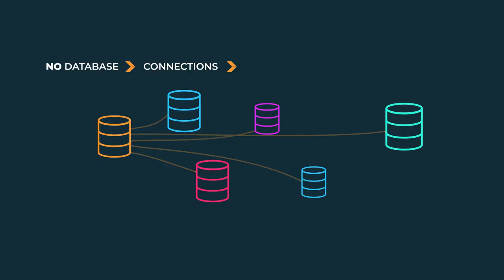Akka Serverless - The best of serverless and state without any of the hassle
Akka Serverless is a new breed of hosted serverless platform that lets you create stateful, high-performance back-end services and APIs in your language of choice. You get a zero-friction development experience that takes away the complexities of managing cloud-based services and databases–freeing you to focus on the code that matters.